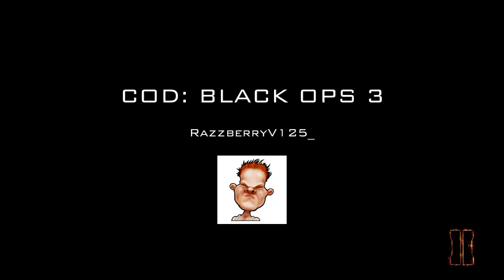LOCUS Kills On Multiplayer Hardcore TeamDeathMatch